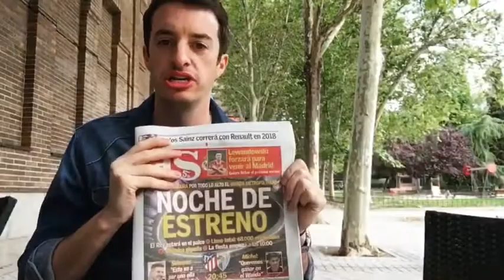Morning Paper Review 16/09/17